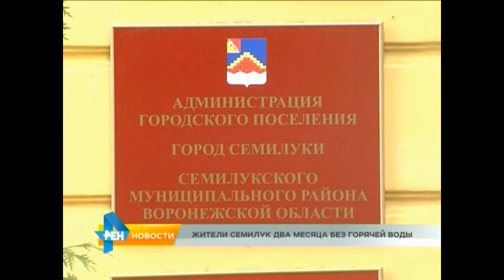Новости 23.06.2015 день